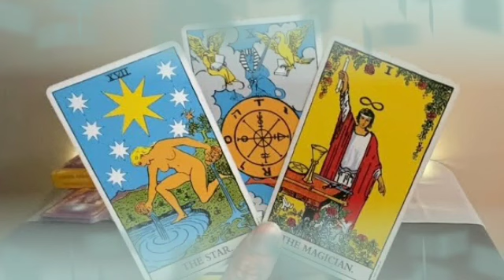برج الجدي ♑ كلام جريء🔥عاطفي من الحبيب تعرف عليه🤭احرص من شخص جبان برجه💔